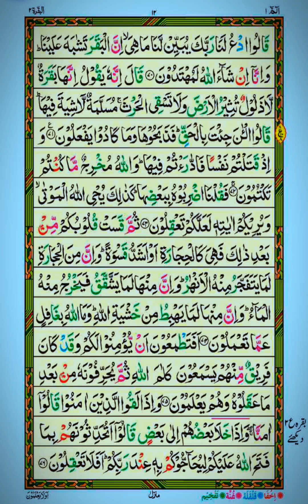Surah Al Baqarah | Quran Tilawat | Learn Quran With Tajweed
Assalamu Alaikum Warahma Tullahi wabatakatuh Qaidah With Tajweed Welcome to the channel. I hope that all my friends are well and healthy. On this channel, we provide you with all the basic information regarding learning the Holy Quran, as well as reading the Holy Quran according to the rules of Tajweed. We hope you will like it and let us know your valuable feedback.
Tilawat Holly Quran
Beautiful Quran Tilawat
Learn Quran
Qaidah With Tajweed
Zikrullah Tv
Quran Recitation
Quran Tilawat
Tilawat
Qaidahwithtajweed
Daily Quran Recitation
Daily Quran verses
Eid ul adha 2024 date
Maweshi mandi 2024
Mufti tariq masood
Vlogs
a level revision
al baqarah
allah
bakra mandi
eid ul adha
hkdse
koran
personal growth
studyblr
surah rahman
time management
Mufti menk
new
muslim
Nouman ali khan
quran tilawat